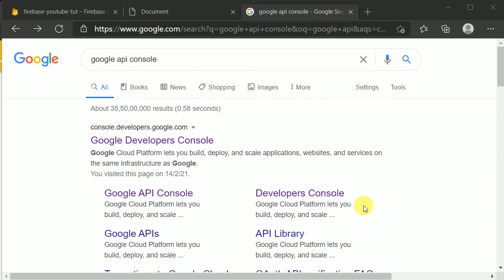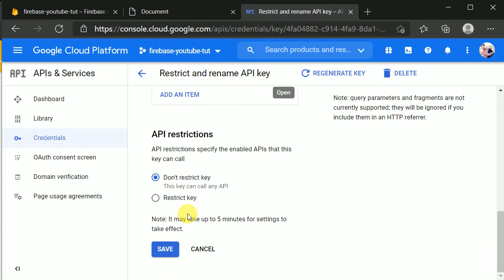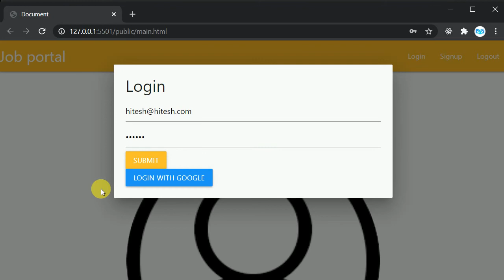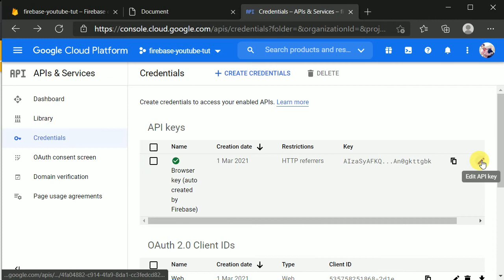#21 Restrict Firebase API key usage requests to the specified websites | Firebase for web in Hindi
In this video we will Restrict Firebase API key usage requests to the specified websites in Hindi